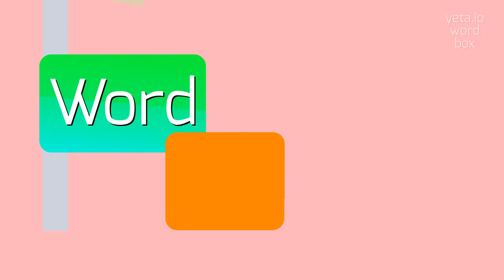How to say "yabao"! (High Quality Voices)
Watch in this video how to say and pronounce "yabao"!